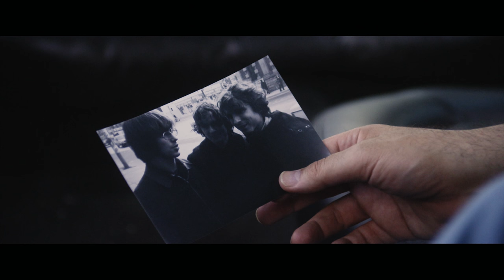TUNS - Mind Over Matter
TUNS debut S/T record out now via Royal Mountain Records.
Directed By: Max Parr.

This video is funded in part by FACTOR, the Government of Canada and Canada’s private radio broadcasters.